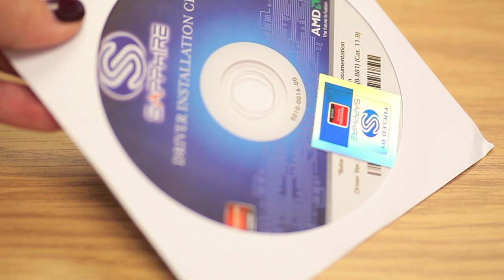Sapphire Radeon HD6990 Video Card Review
Immerse yourself with AMD Eyefinity technology and expand your games across up to six simultaneous displays. Purpose-built to dominate your gaming competition in the most advanced DirectX® 11 titles, the AMD Radeon™ HD 6990 is quite simply the fastest graphics processor in the world. Experience the incredible power of dual GPUs armed with full support for Microsoft DirectX® 11 and scalable geometry processing, for unrivaled performance and flawless image quality. Unleash even the most demanding applications and tap into stunning video quality with AMD EyeSpeed visual acceleration technologyGet unrivaled graphics. Get Radeon™ in your system.